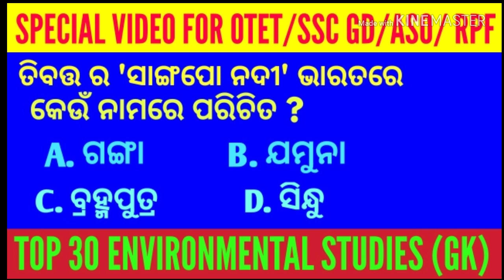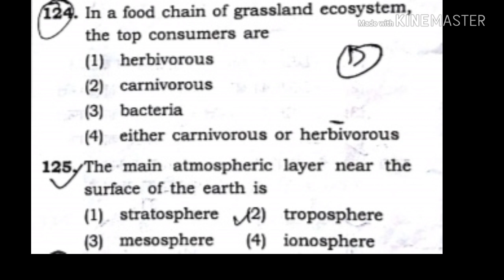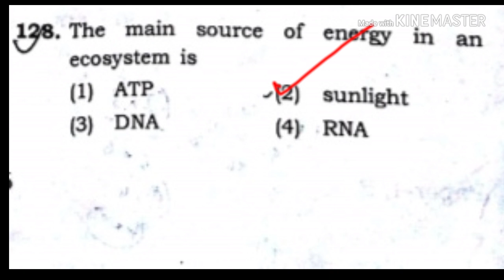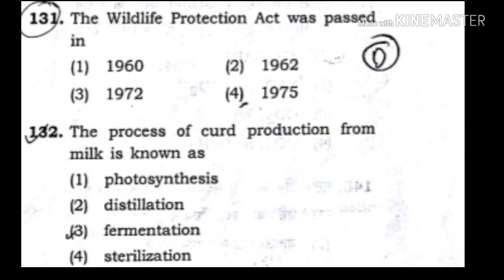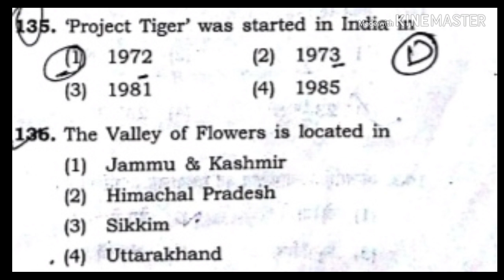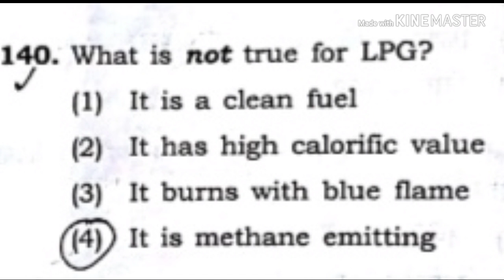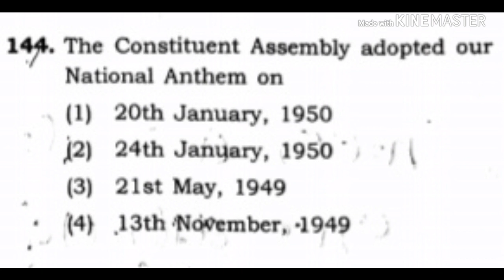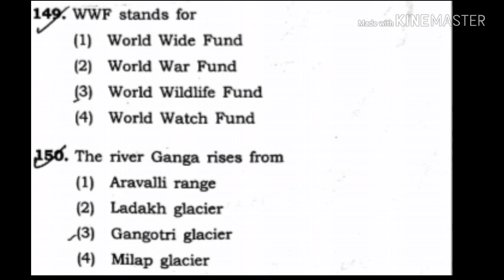SPECIAL VIDEO FOR OTET/ SSC GD/RPF/ASO !! TOP 30 ENVIRONMENTAL STUDIES (GK) !!